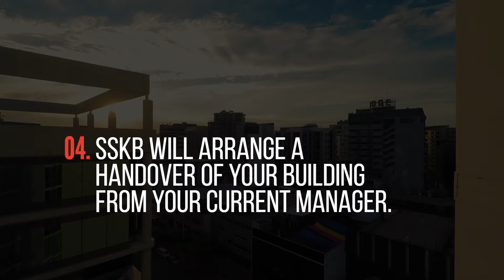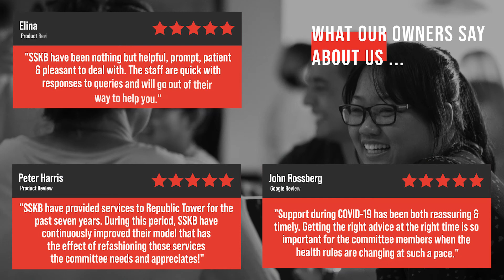Changing Strata Managers is Hassle-Free with SSKB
Is your Body Corporate Manager unresponsive and appears to have simply left the building? Changing Body Corporate Managers is hassle-free with SSKB!

Join our Brisbane team leader and Community Managers, Aaron and Megan as they delve into the process of appointing a new Body Corp manager.

Making the switch to SSKB is easier than you may think.